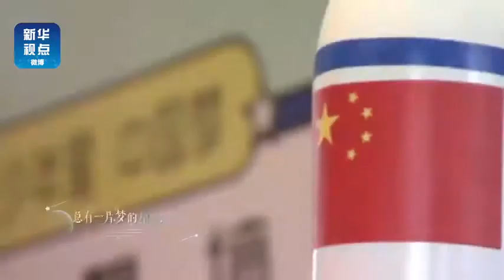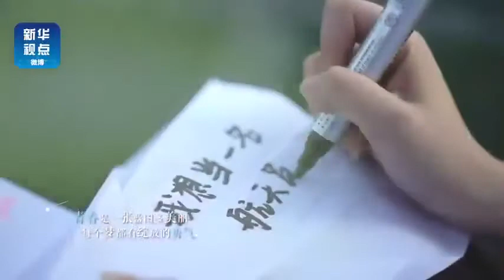【TFBOYS王俊凯】Karry Wang 王俊凯演唱的航天科普主题歌曲《摘星少年》